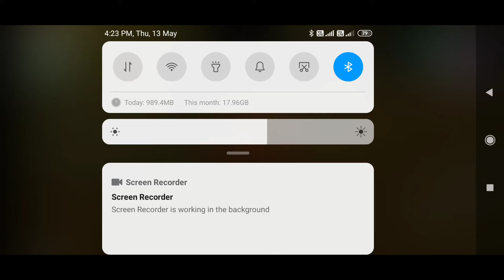GTA VC ||PUB LO BOMB|| MISSION||MR SAVIOUR GAMING||TELUGU